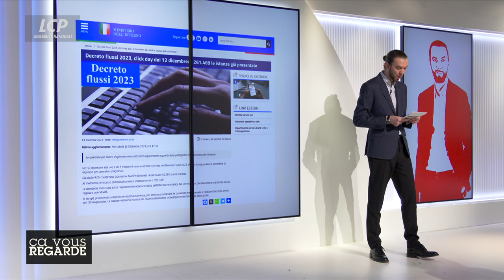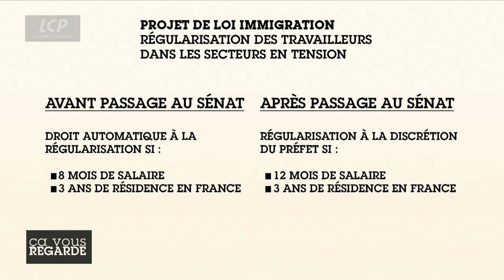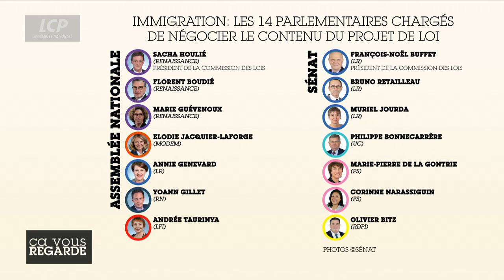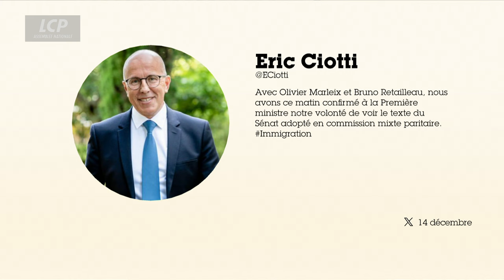Emploi : la main d'oeuvre étrangère indispensable ? | Ça vous regarde - 14/12/2023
Grand témoin : Nicolas Tenzer, enseignant à Sciences Po et fondateur du blog « Tenzer strategics »

GRAND DÉBAT / Emploi : la main d'oeuvre étrangère indispensable ?

« Soyons clairs » par Thibault Hénocque

Après la motion de rejet adoptée sur le projet de loi immigration à l'Assemblée nationale le lundi 11 décembre 2023, l'analyse du texte en Commission mixte paritaire est programmée le lundi 18 décembre. L'un des gros enjeux de ce rassemblement de 7 députés et 7 sénateurs est l'article 3 devenu 4bis. Celui-ci aborde la régularisation des travailleurs sans papiers dans les métiers dits « en tension ». Cette mesure avait été durcie par le Sénat puis rétablie en Commission avant d'arriver dans l'hémicycle. Souhaitant que les préfets aient la main sur les régularisations, les LR ne sont pas satisfaits de cet article assoupli. Olivier Marleix, président du groupe LR à l'Assemblée, a affirmé que cette nouvelle mesure est « particulièrement inacceptable ». Il justifie : « Il y a une immense différence entre régler les choses au cas par cas et annoncer urbi et orbi que la France régularise les sans-papiers ». La régularisation des sans-papiers dans les métiers en tension permettrait-elle de pallier les difficultés de recrutement ?

Invités :
- Fanta Berete, députée Renaissance de Paris,
- Annie Genevard, députée LR du Doubs,
- Manuel Heurtier, propriétaire du restaurant « Mendi gorria » à Montrouge,
- Pascal Brice, Président de la Fédération des Acteurs de la Solidarité et ancien directeur de l'Ofpra.

GRAND ENTRETIEN / Nicolas Tenzer : l'Ukraine lâchée par l'Europe ?

Jeudi 14 et vendredi 15 décembre 2023 a lieu le Conseil européen à Bruxelles. Aide à l'Ukraine, élargissement de l'Union Européenne, renforcement de la sécurité et de la défense, évolution de la situation au Proche-Orient... Les sujets sur la table sont nombreux. Le hongrois Viktor Orban risque bien de jouer les trouble-fête et de compromettre un accord européen. L'Ukraine peut-elle encore compter sur l'aide de l'UE ?

LES AFFRANCHIS

- Nathan Devers, philosophe,
- Isabelle Lasserre, journaliste diplomatique au Figaro,
- « Bourbon express » : Elsa Mondin-Gava, journaliste LCP.